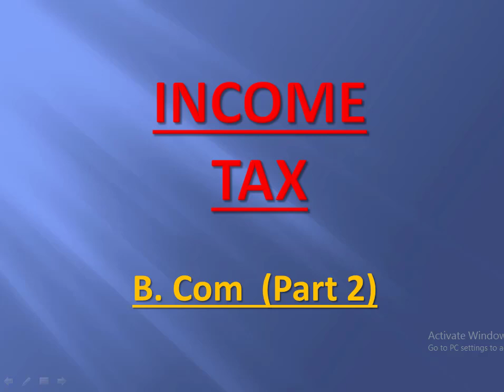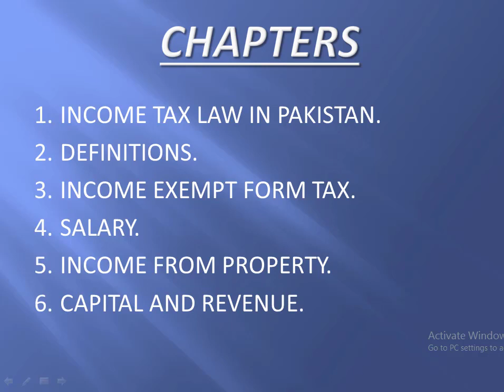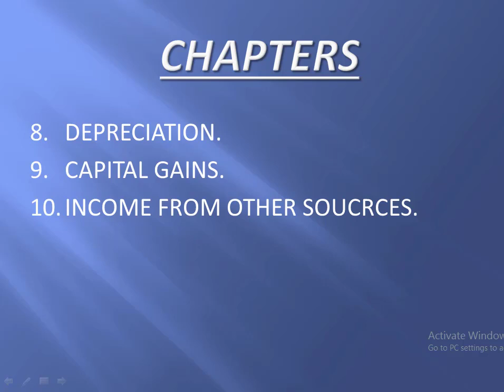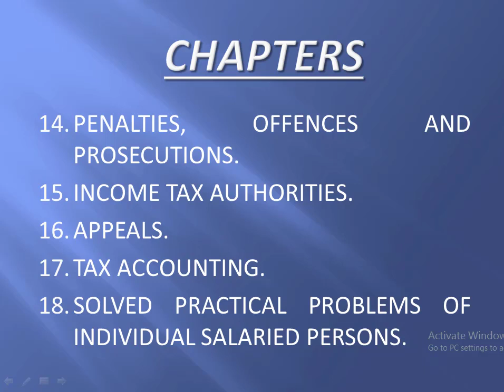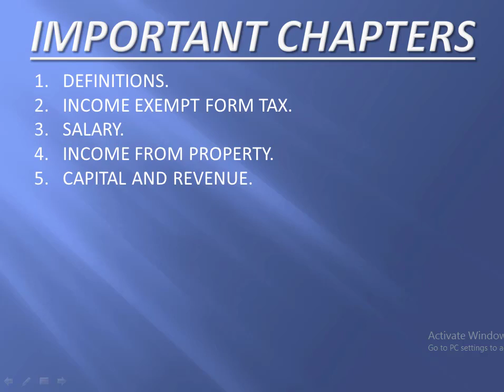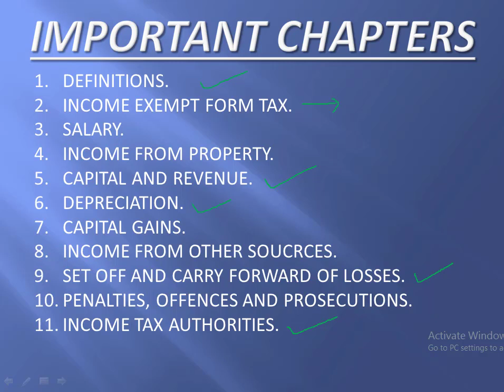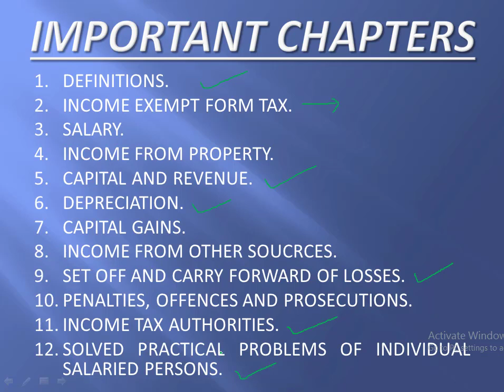Income tax | b com 2 | Important questions | 2021 | Friends Academy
Important chapters of Income tax B.com part 2 for the preparation of exam 2021